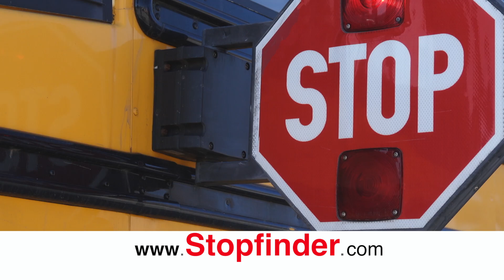Stopfinder – The All-in-One Parent App for School Bus Route and Stop Information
Stopfinder, from Transfinder – the leader in school bus transportation software, is the easy to use, all-in-one parent app designed by parents for parents. Know in real-time where your child’s bus is and have the most accurate information about your child’s bus schedule in the palm of your hand.

Only with Stopfinder can you have 2-way communication. Receive push notifications and send messages to the school transportation department. You can track multiple buses if you have more than one child in school and know exactly when your child arrived at school.

You gain a greater piece of mind and the safety of your child increases with Stopfinder in use, because you and the school district are better informed and communicate in a more timely manner.

Stopfinder was created by Transfinder, the leader in location intelligence and school bus routing software that is trusted by more than 2,000 school districts for the safe transportation of millions of students daily.

The Stopfinder app is secure and protected. Your child’s schedule is only available to who you have granted permission.